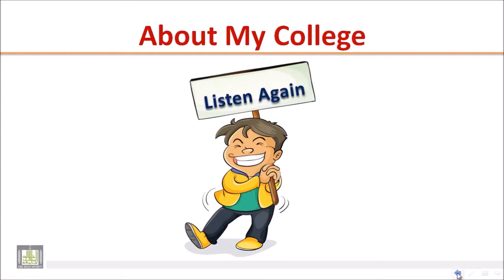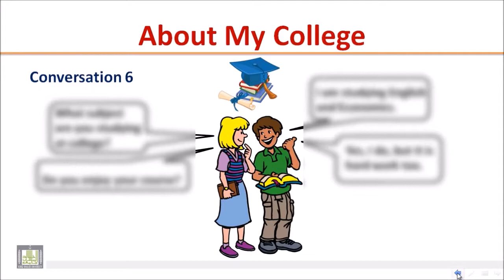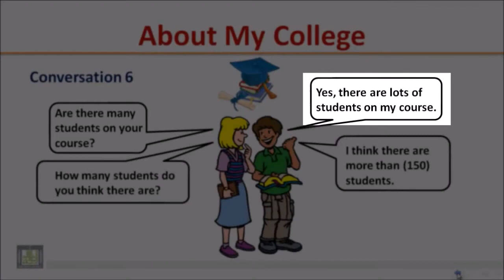Where do you go to college? - English Conversation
Listen to a student answering questions about his college. You will hear the dialog three times.